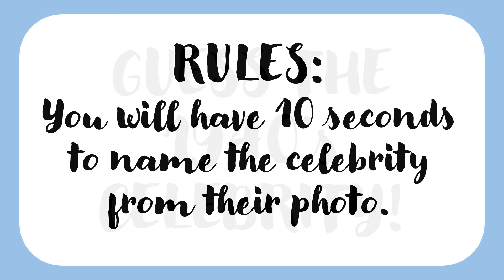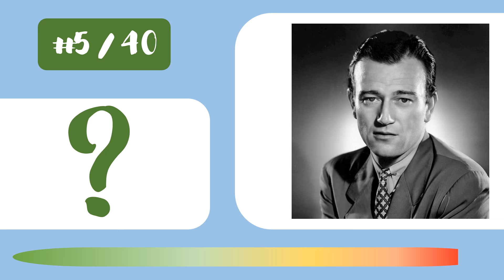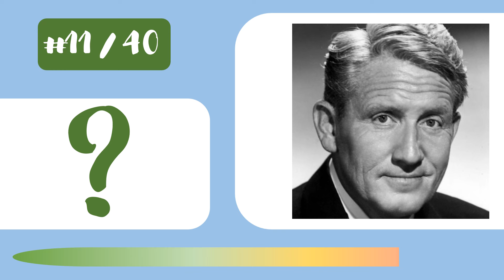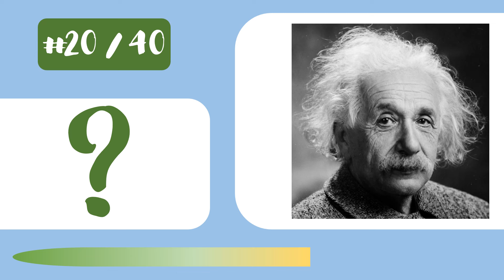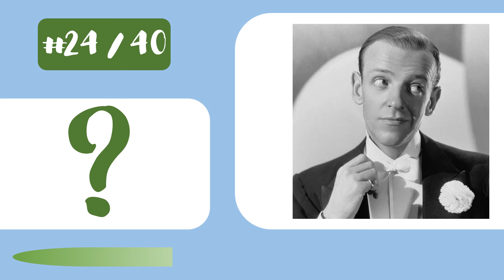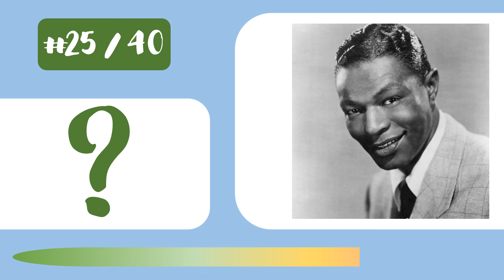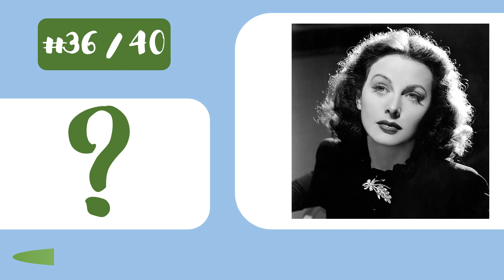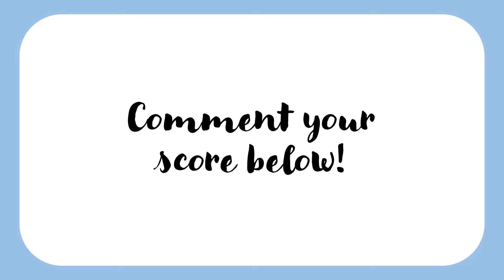CAN YOU NAME THESE 1940'S CELEBRITIES?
Guess these 1940's famous faces!
Thanks!